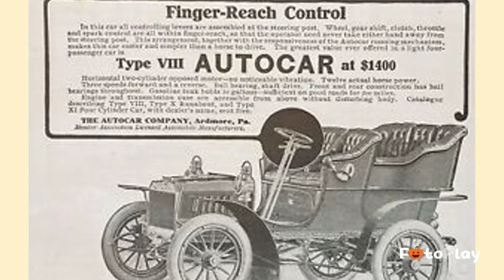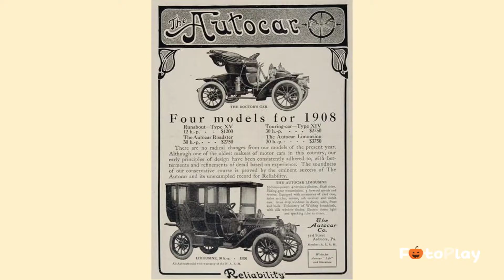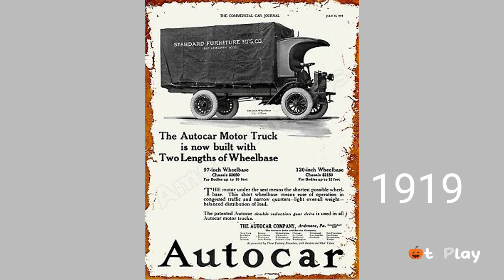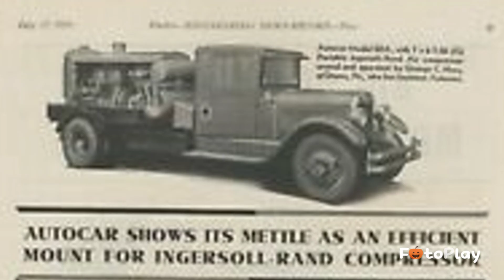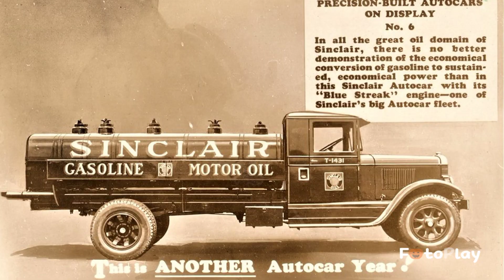" History Of Autocar " part 1.( periode 1899 until 1935 )